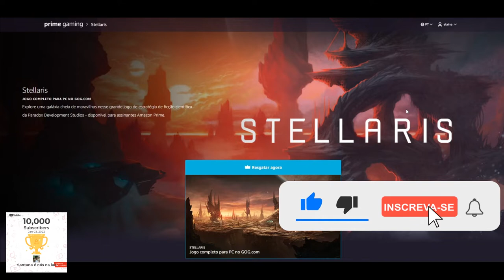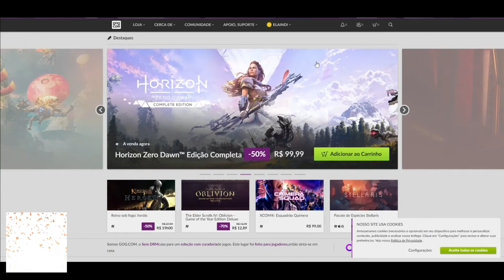CORRE PESSOAL!! JOGO PRA RESGATE NA PRIME GAMING!!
►FONTES: PRIME GAMING STELLARIS

Muito obrigado.